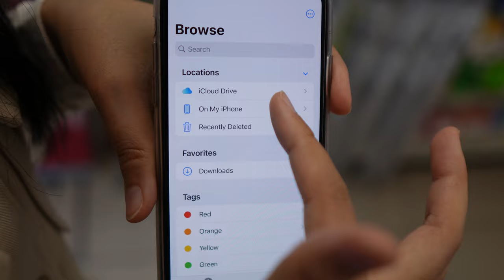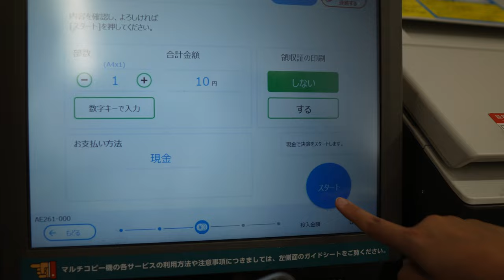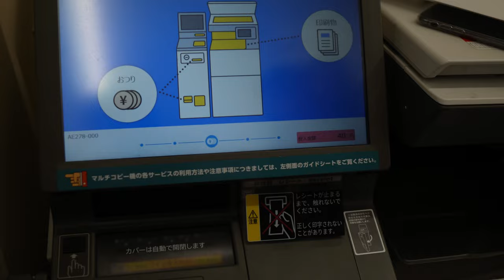|| Latest Video On How to print pdf from Convenience Store ||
Printing a PDF from a convenience store in Japan using the latest machines would generally follow similar steps to what was before, but there are some specific changes or considerations based on the technology and services available. There have been improvements in connecting to the store's Wi-Fi network. Instead of the previous tedious process, you can now easily access the network by scanning a QR code. This is certainly a more convenient and efficient method.